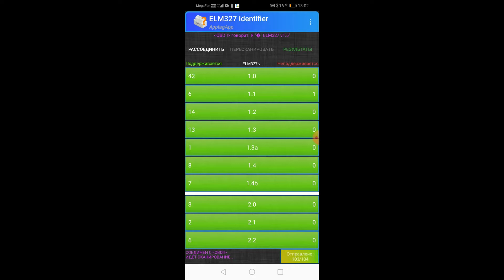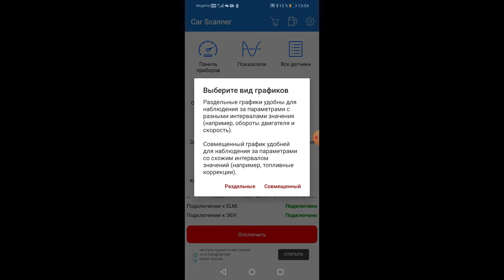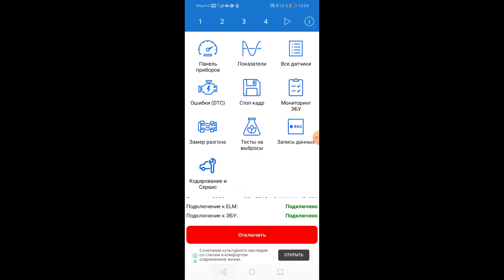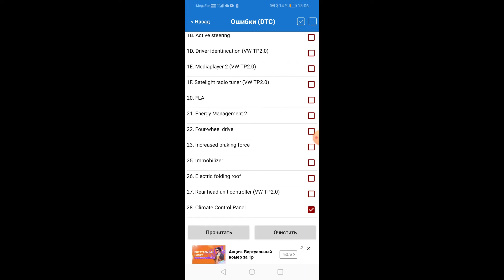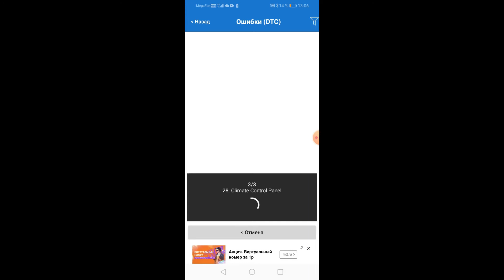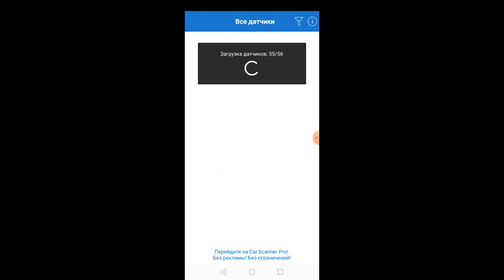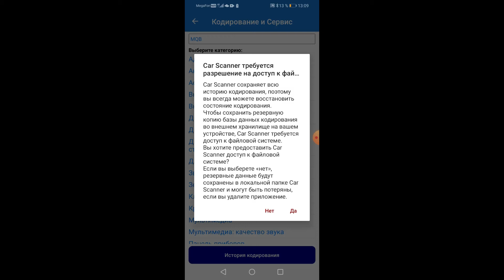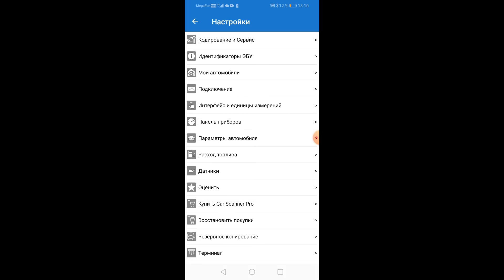ELM 327 Bluetooth с приложением Car Scanner